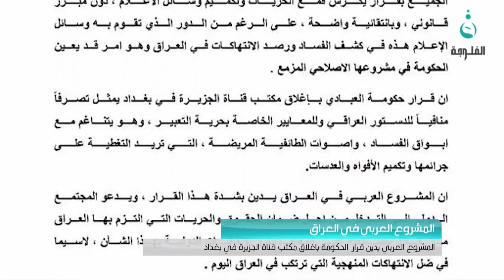المشروع_العربي يدين قرار الحكومة باغلاق مكتب قناة الجزيرة في بغداد